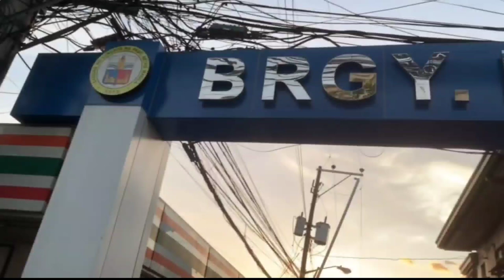KURTV | PASIG LOCAL SURVEY SINONG MAYOR NG BARANGAY PINAGBUHATAN VILLA CUANA 2